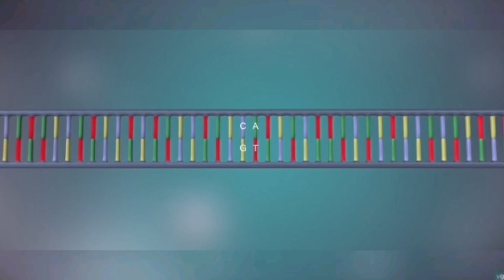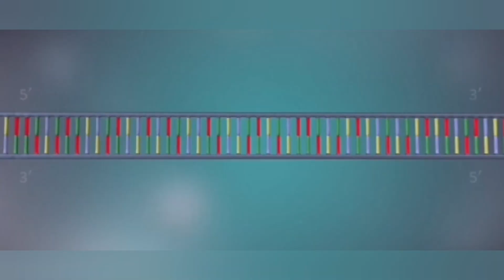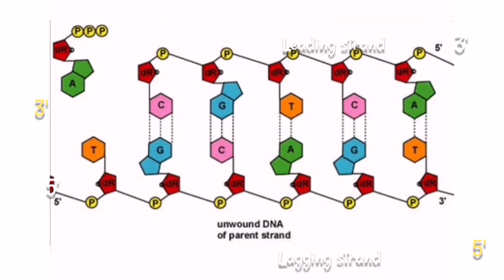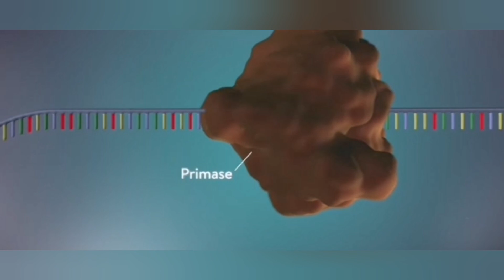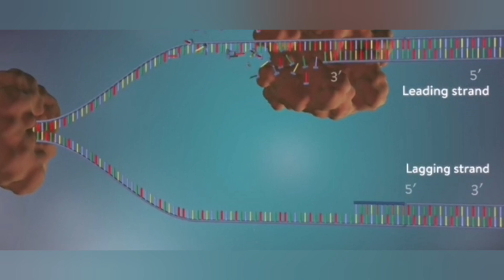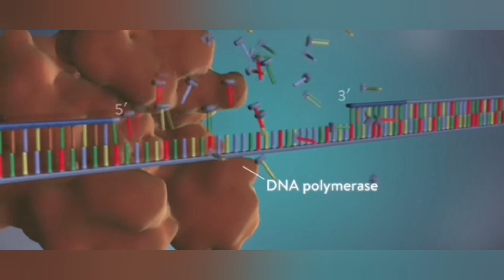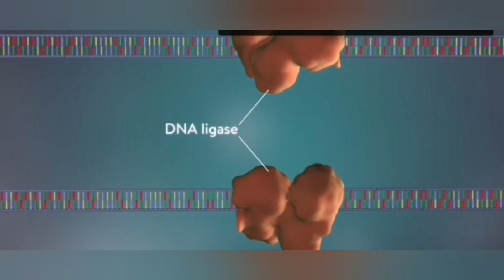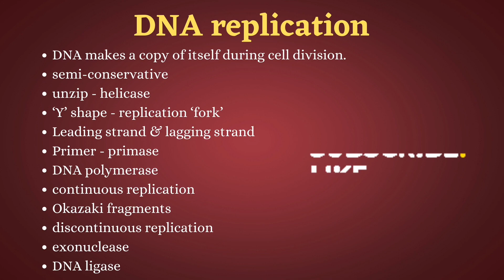Biotechnology /Molecular Biology / DNA Replication / JSA Class 6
ജൂനിയർ സയന്റിഫിക് അസിസ്റ്റന്റ് സിലബസ് അനുസരിച്ച് Part III Biotechnology യിൽ Module IV Molecular biology യിൽ വരുന്ന ടോപ്പിക്ക്.

Attribution
yourgenome